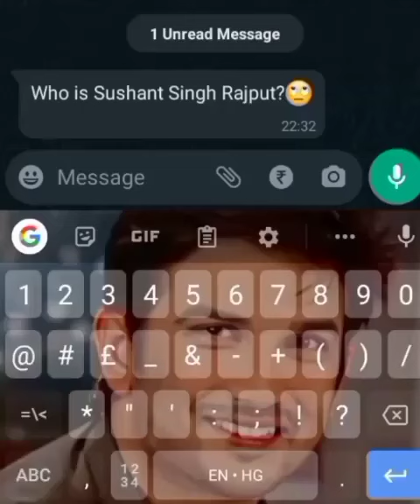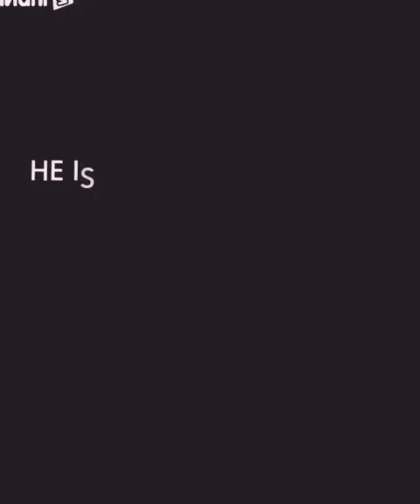Happy Birthday Sushant 🎂